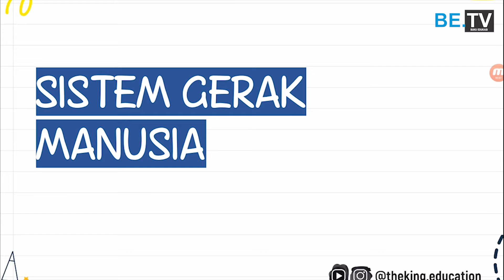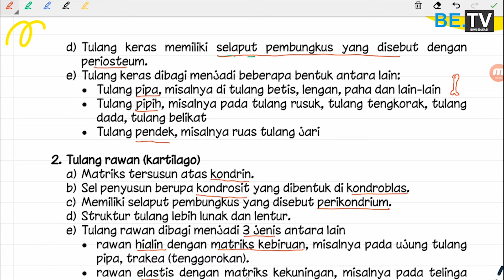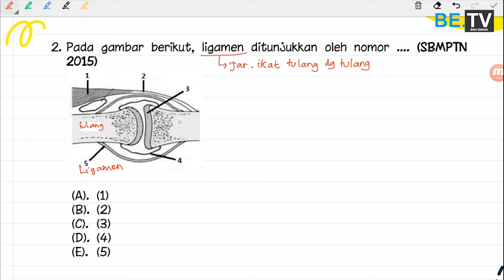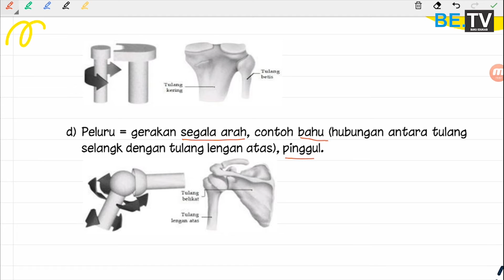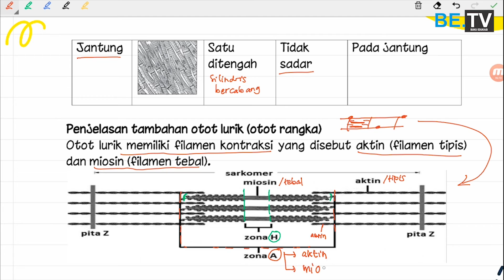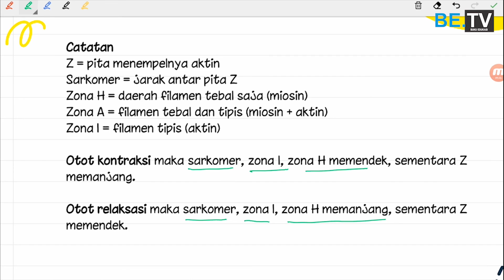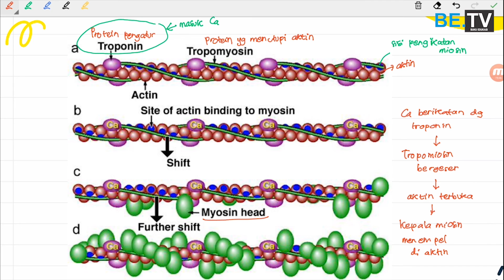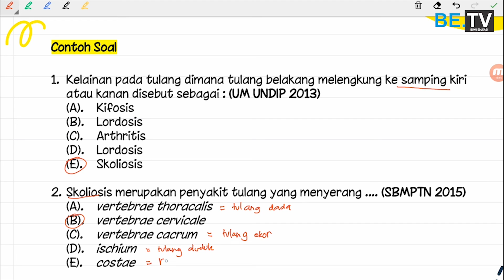BIOLOGI | MATERI - SISTEM GERAK | UTBK SBMPTN SAINTEK